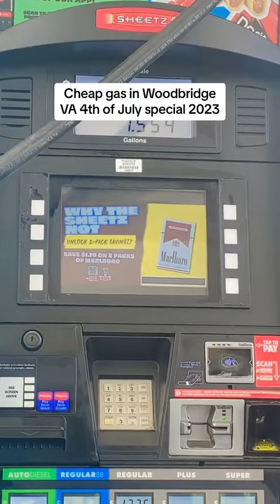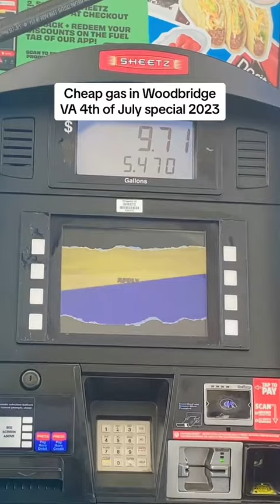Cheap gas in Woodbridge VA July 4th 2023